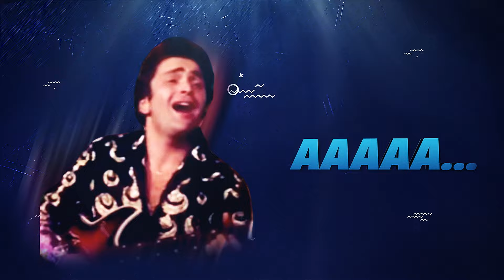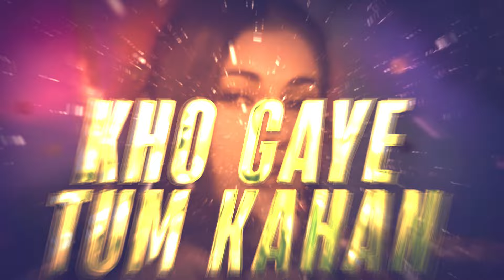Ek Haseena Thi - DJ Abhishek & DJ Vinisha Remix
Artist: Kishore Kumar, Asha Bhosle and Rishi Kapoor
Music Director: Laxmikant Pyarelal
Lyricist: Anand Bakshi
Film Star: Rishi Kapoor, Tina Munim, Simi, Raj Kiran, Premnath, Pran, Durga Khote & Pinchoo Kapoor.
Director : Subhas Ghai